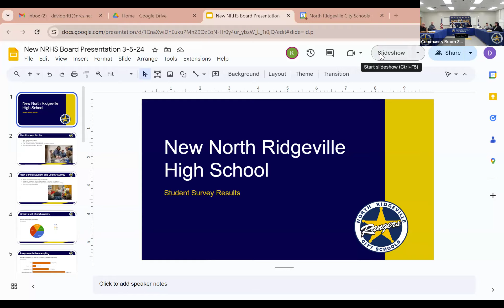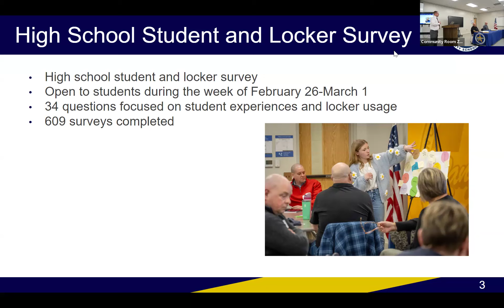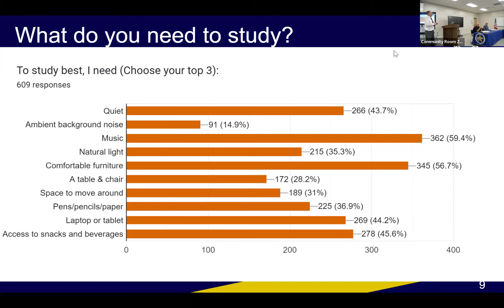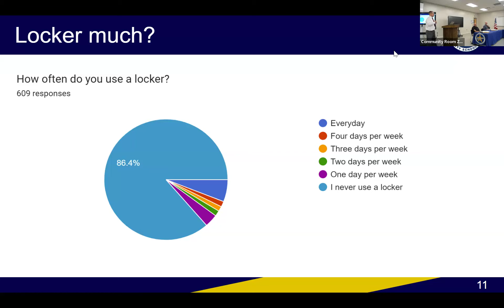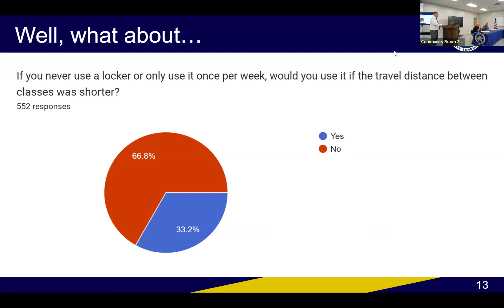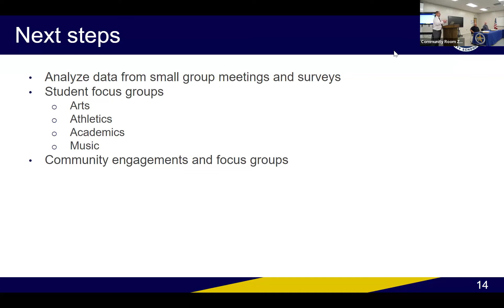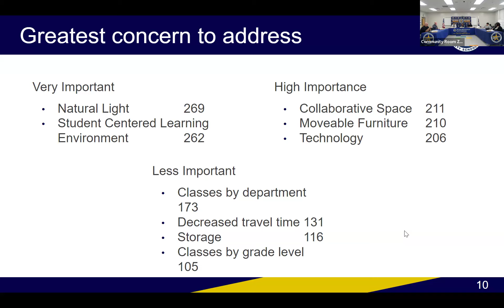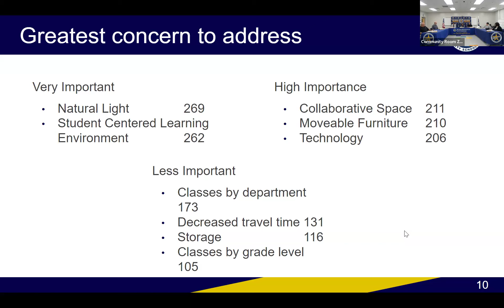March 5, 2024 Regular Board of Education Meeting